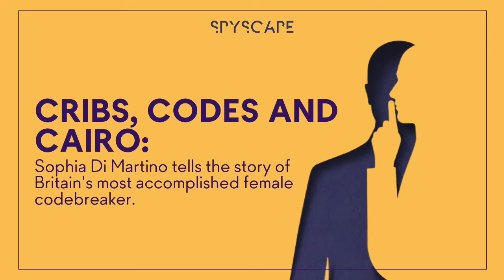Cribs, Codes and Cairo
Emily Anderson was the best codebreaker you've never heard of. Fiercely devoted to secrecy, she served Britain's interests in two World Wars - mastering five languages along the way.

In this remarkable True Spies story, Sophia Di Martino and historian Jackie Ui Chionna give Anderson a much-deserved moment in the limelight.

From SPYSCAPE, the HQ of secrets. A Cup And Nuzzle production. Series producer: Joe Foley. Produced by Frank Palmer. Music by Nick Ryan.